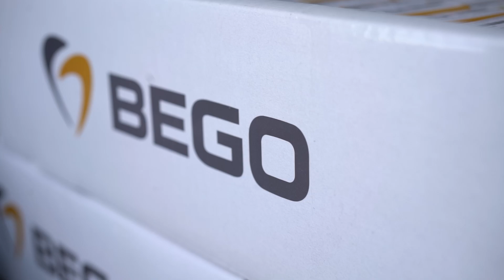Sterile Use of Bego Implants: Unboxing and Preparation Process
Learn about the unboxing and sterile handling of Bego implants, showcasing our clinic's dedication to quality and hygiene in every implant procedure. We ensure that each step, from unboxing to application, adheres to strict safety protocols.